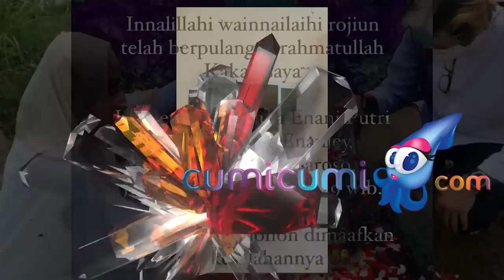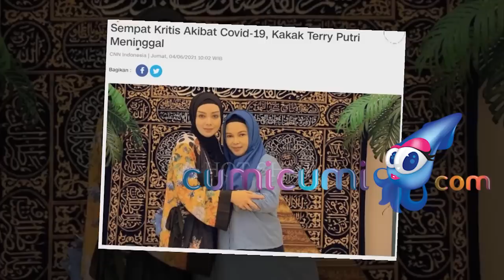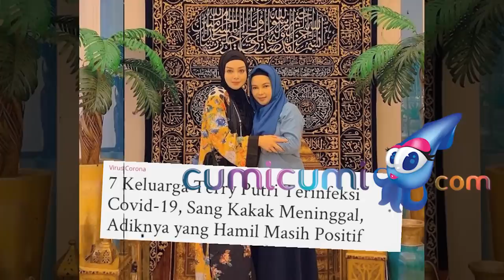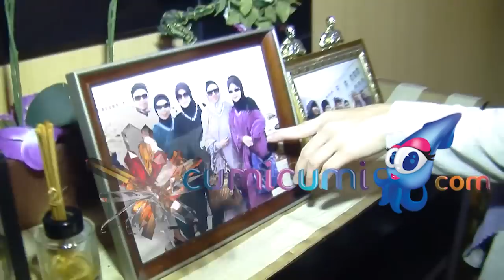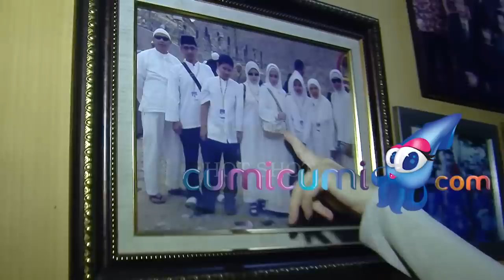7 Anggota Keluarga Terpapar Covid-19 Kakak Terry Putri Wafat - Hot Shot - 05 Juni 2021